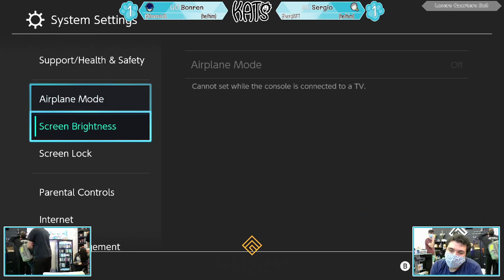KATS29: Bonren vs Sergio (Losers Quarters)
Katy Asian Town Smash (KATS) is a Weekly Super Smash Bros. Ultimate tournament in Texas.
UG | Bonren (Zelda) vs AK | Sergio (Wii Fit Trainer)